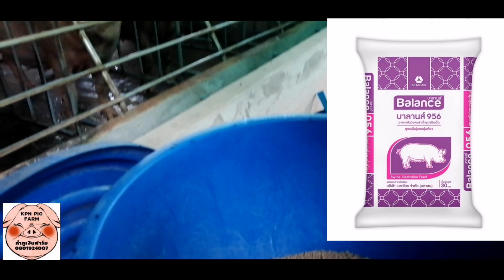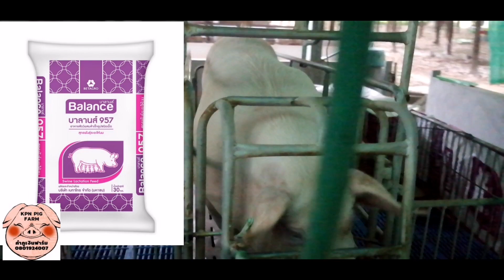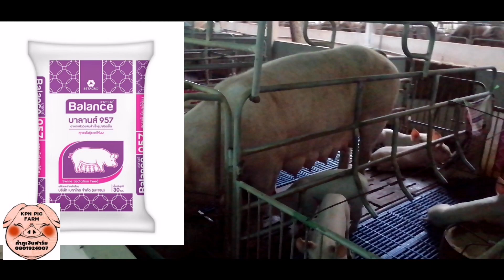EP.51​การให้อาหารแม่พันธุ์​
การให้อาหารแม่พันธุ์​อุ้มท้องใช้อาหารสูตร​อุ้มท้องวันล่ะ2กิโลกรัม​
และให้อาหารสูตรเลี้ยงลูกสำหรับแม่พันธุ์​ให้นมเลี้ยงลูกอย่างต่ำวันล่ะ6กิโลกรัม​ถึง8กิโลกรัม
สำคัญ​ต้องดูที่หุ่นของแม่พันธุ์​ถ้าผอมก็ให้เพิ่มถ้าอ้วนมากไปก็ลดลง

และฝากติดตาม​เพจในเฟสบุคด้วยจ้า
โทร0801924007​